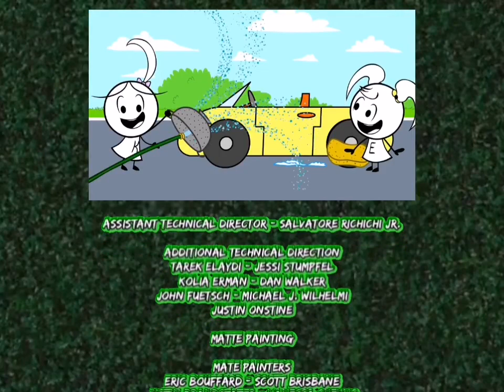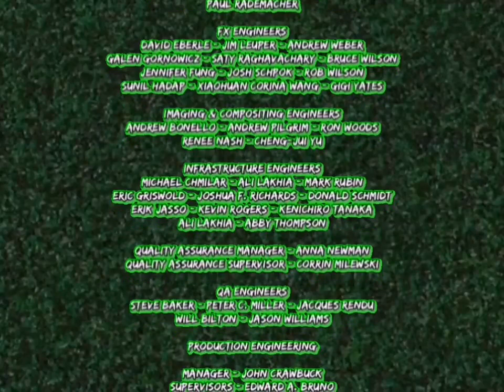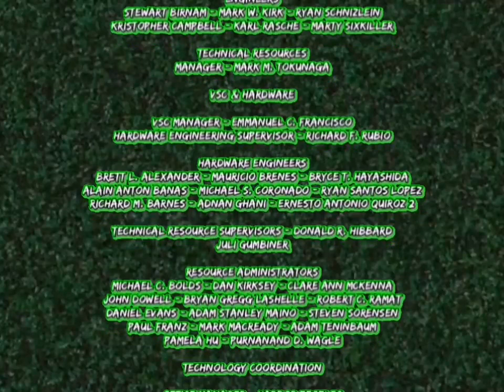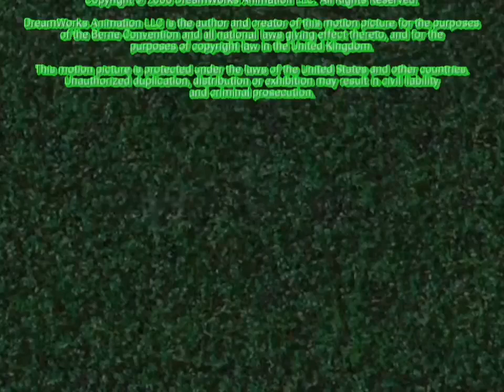Over The Hedge 2006 End Credits Full Screen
Directed by
Tim Johnson
Karey Kirkpatrick

Produced by
Bonnie Arnold

Created by
Michael Fry and T Lewis

Screenplay by
Len Blum
Lorne Cameron
with David Hoselton
and Karey Kirkpatrick

Music and Songs by
Rupert Gregson-Williams
Ben Folds

Production Designer
Kathy Altieri

Craig Ring

Editor
John K. Carr

Jeff Snow

Head of Layout
Damon O'Beirne

Art Directors
Christian Schellewald
Paul Shardlow

Associate Producer
Ellen Coss

Production Manager
Bruce Seifert

Artistic Supervision

Animation
David Burgess
John Hill
Jason Reisig
William Salazar
Kristof Serrand

Artistic Supervision

Lighting
Philippe Denis
Joe Palrang
Mark Fattibene
Bert Poole
Erik Mattson
Milton E. Rodríguez-Ríos
Michael Necci
Dave Walvoord

Artistic Supervision

Modeling Marty Havran
Character TDs Jeffrey B. Light
Surfacing Clunie Holt
Final Layout Gary Allan Parks

Artistic Supervision

Character Effects Andy Lomas
Technical Direction Gregory L. Brentin
Matte Painting Ronn Brown
Effects Mahesh Ramasubramanian

Supervising Sound Editors
Richard L. Anderson, M.P.S.E.
Thomas Jones

Sound Mixing
Randy Thom
Gary A. Rizzo

Executive Music Producer
Hans Zimmer

Casting by
Leslee Feldman, C.S.A.